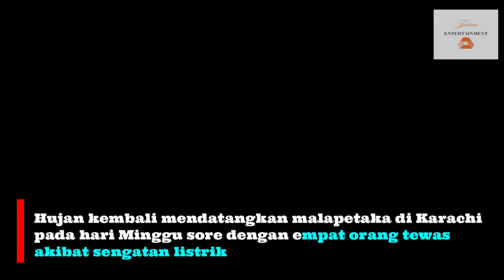BANJIR BESAR MELANDA KARACHI PAKISTAN - 26 JULI 2020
The materials are used for illustrative and exemplification reasons, also quoting in order to recombine elements to make a new material.